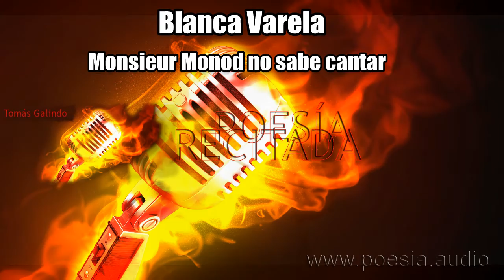Blanca Varela - Monsieur Monod no sabe cantar